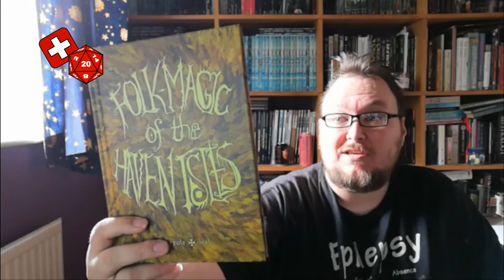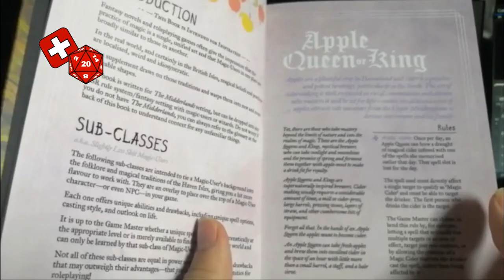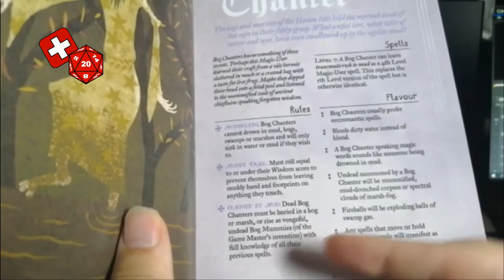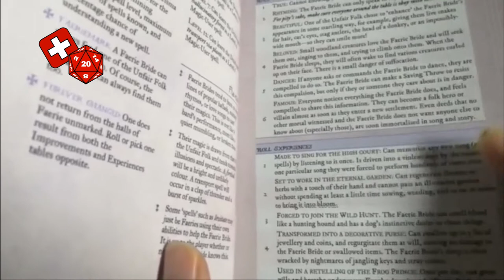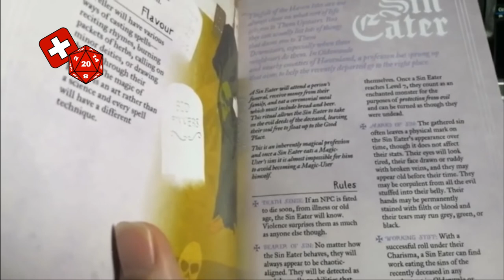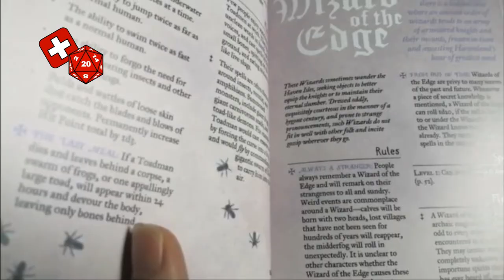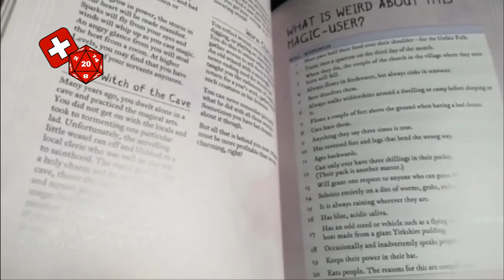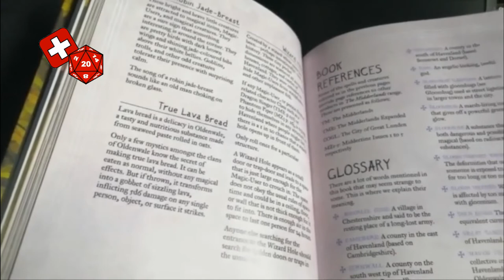Folk Magic of the Havenlands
In this video I take a look at Folk Magic of the Havenlands, a supplement by Richard Marpole and Glynn Seal for OSR games to add a bit of spice to your magic-users.